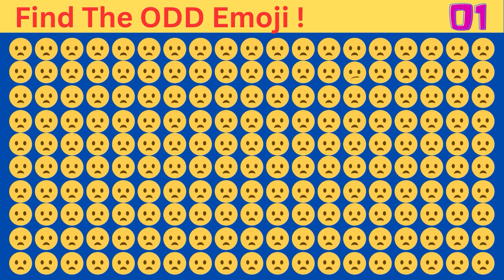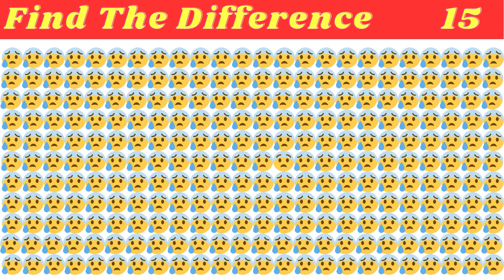Find The Odd Emoji Challenge!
Join us on our Find The Difference Challenge! We'll be playing a variety of games and challenges that will test your observational skills. Can you spot the differences and win the challenge? Find out now!

Find the Odd Emoji, a youtube game! Though best enjoyed on a TV, it can be watched on any device. Find The Odd Emoji One Out | Spot The Odd Object One Out | Pop Emoji Games, Emoji Movie Quiz

Welcome To Trippytrivia,

We're making a mix of fun puzzles, Quizzes and brain storming videos.

Here are the type of fun videos you will find here:

Emoji puzzles
Eye tests
Riddles
Fun Games